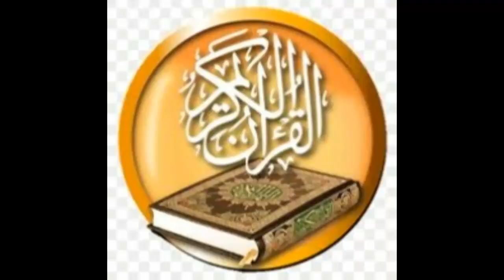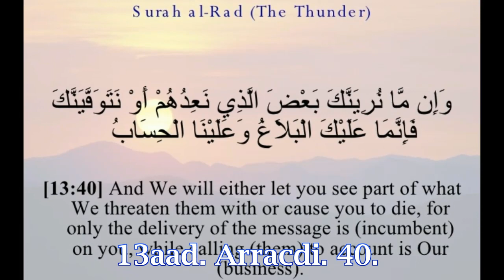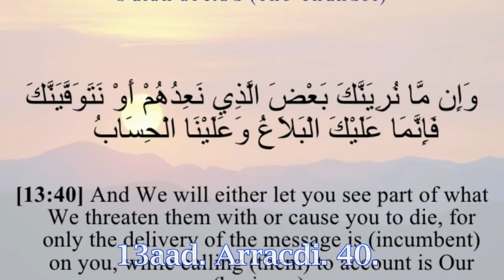Mucjisooyinka Quraanka. 003. Da'dii Nebiga.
taxanahanai waxa uu kugu biirinayaa xogo aadan hore u hayn.